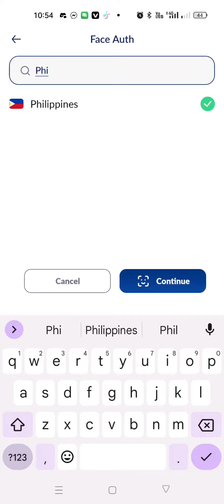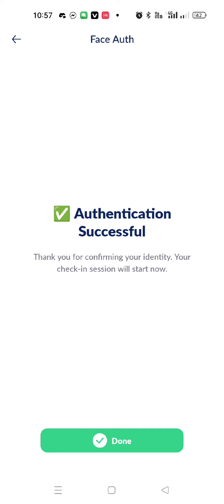ice network kyc step #1 done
Pi Network is a new type of decentralized blockchain network that aims to create a global digital currency ecosystem. The network was founded by Dr. Nicolas, a former biology professor at Stanford University who is now dedicated to researching and promoting digital currencies.